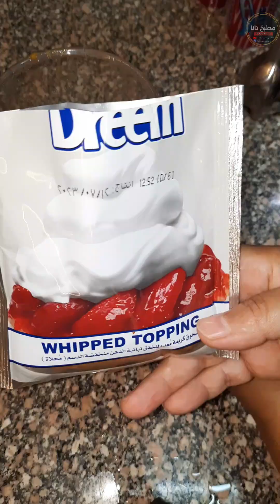حلي بارد بالمانجا / تعالي نستغل موسم المانجا ونعمل احلى حلى بارد سريع وخفيف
حلى المانجو الفاخر عبارة عن 3 طبقات مختلفة اول طبقه من البسكويت السادة المكسر والطبقة الثانية من قطع المانجو اللذيذ والطبقة الثالثة من الكريم شانتيه الممزوج بجلي المانجو
حلى بارد بالمانجو بطريقة سهلة وبسيطة
حلى البسكوت بالمانجو
المانجا قطعيها على البسكويت رصيها وبشوية جيلى لمعيها
ب ٣ طبقات أعمليها والكل هيتجنن عليها تحلية 5 دقائق
حلى المانجو البارد
حلى البسكويت بالمانجو اللذيذ
حلى بارد بالمانجو🥭🥭 بطريقة جدا سهلة وسريعة👌ومنعش ولذيذ ويبرد عالقلب😋والطعم خياال😍
أروع كيك مانجو إقتصادي ❤️ بدون زبدة بدون زيت ناجحه جدا وسهلة التحضير 🙈
حلي بارد بالمانجو في خمس دقائق اتحداكى تعمليها
المانجا بالبسكويت هو تعبير يشير إلى عمل فني أو مشروع إبداعي يتضمن استخدام قطع البسكويت لخلق صور أو مشاهد مصغرة تشبه المشاهد التي تظهر في المانجا اليابانية. يشتهر هذا النوع من الفن بالتفاصيل الدقيقة والعمل الدقيق الذي يتطلبه لصق قطع البسكويت ببعضها البعض بعناية لإنشاء الصور المصغرة.

في عمل المانجا بالبسكويت، يتم استخدام البسكويت بأشكالها وأحجامها المختلفة لإنشاء العناصر المختلفة في الصورة، مثل الشخصيات والخلفيات والأشياء الأخرى. يمكن استخدام الألوان المختلفة للبسكويت لإضفاء المزيد من التفاصيل والحيوية على العمل.
يعتبر عمل المانجا بالبسكويت نوعًا فريدًا من الفن المبتكر، حيث يتطلب الإبداع والمهارة في الاستخدام الفني للبسكويت لخلق صور ومشاهد فريدة. كما يتطلب الصبر والدقة في عملية وضع البسكويت وترتيبها بشكل صحيح لتحقيق النتيجة المرجوة.
بشكل عام، يمكن وصف عمل المانجا بالبسكويت بأنه تلاعب فني ممتع ومثير يدمج بين الإبداع والمرح، ويمكن أن يكون وسيلة فريدة للتعبير الفني والتواصل مع الجمهور.